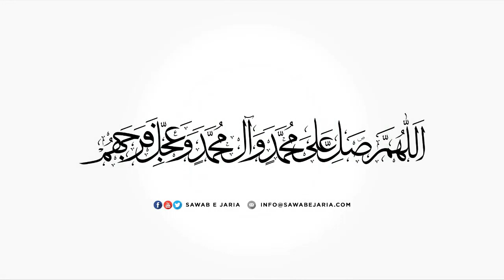Maulana Mujtaba Hassan Jivani | Nijaat aur safinatulnijaat | 29th August 2020(Day-10) [SawabeJaria]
Maulana Mujtaba Hassan Jivani

Nijaat aur safinatulnijaat

29th August 2020(Day-10)

[SawabeJaria]